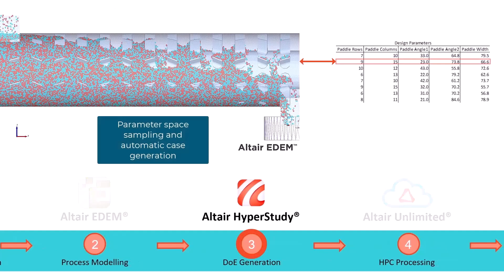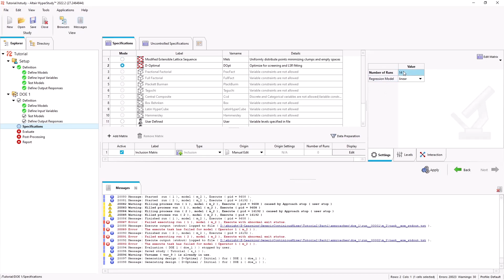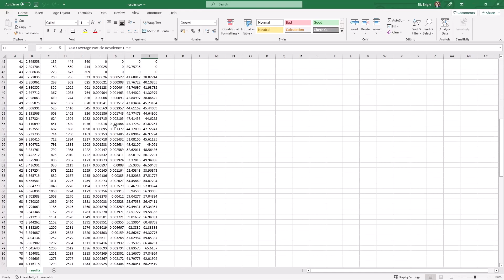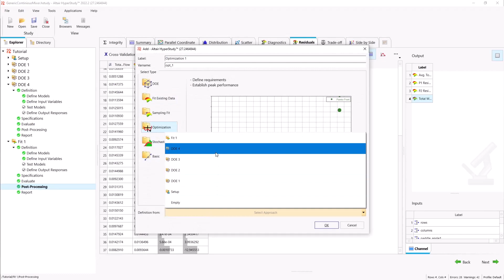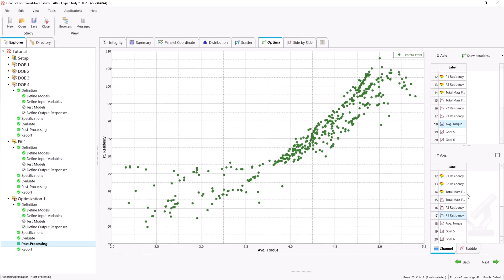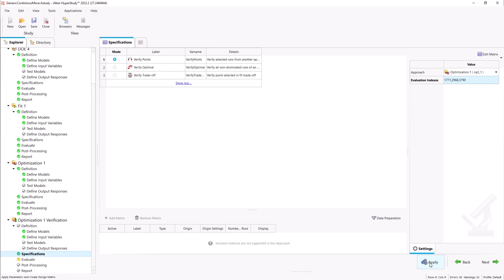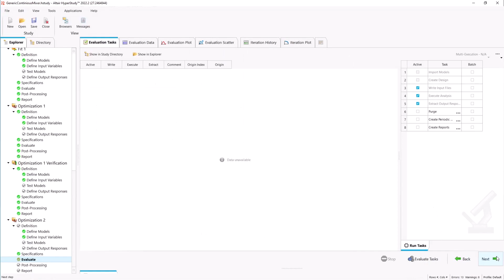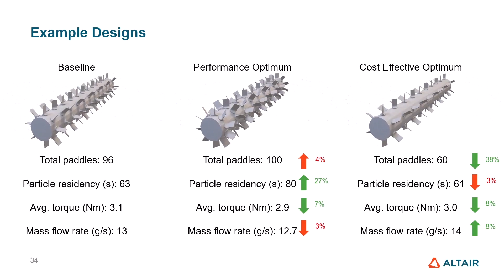How to Optimize a Continuous Powder Mixer with Altair tools– Part 4 Parameter Optimization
Learn how to optimize the mixer's design and operational parameters using AI and machine learning with Altair HyperStudy. Discover how to set up a Design of Experiments (DOE) and train a predictive model on the simulation data to instantly predict performance indicators, saving computational time and resources. Also, in the video we'll perform statistical analysis in HyperStudy to relate process parameters to mixer performance, and operate on the predictive model using an optimization algorithm. This is done to rapidly identify improved design and operation for the mixer.

Automatic job submission to Altair Unlimited HPC cloud available here:
coming soon